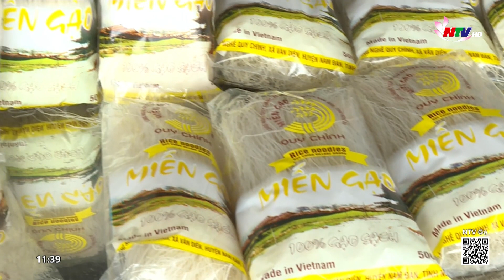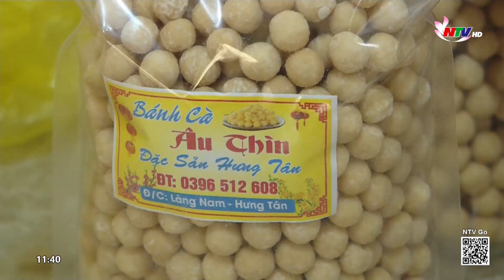Làng nghề ứng dụng công nghệ số trong tiêu thụ sản phẩm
Cũng như nhiều làng nghề trong cả nước, các làng nghề ở Nghệ An hiện đang đối diện với nhiều khó khăn bởi quy mô nhỏ lẻ, phần lớn sản xuất thủ công. Việc tiêu thụ sản phẩm làng nghề nhiều thời điểm bị gián đoạn, đứt gãy. Do đó, để duy trì và phát triển các làng nghề thủ công truyền thống, đòi hỏi các làng nghề phải ứng dụng công nghệ số vào sản xuất, chế biến và tiêu thụ sản phẩm để tạo ra giá trị kinh tế cao.